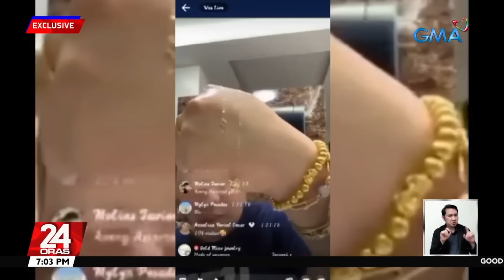Online seller, inireklamo dahil sa pagbebenta umano ng pekeng alahas at relo | 24 Oras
Inirereklamo ang isang online seller na nagbebenta umano ng pekeng alahas at relo.

Depensa ang suspek, namatayan siya kaya 'di maasikaso ang negosyo.

24 Oras is GMA Network’s flagship newscast, anchored by Mike Enriquez, Mel Tiangco and Vicky Morales. It airs on GMA-7 Mondays to Fridays at 6:30 PM (PHL Time) and on weekends at 6:00 PM.